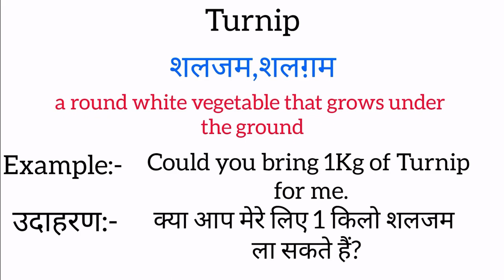Turnip meaning in hindi | Turnip ka matlab kya hota hai | Word meaning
Turnip meaning in hindi
Turnip ka matlab kya hota hai
english to hindi
word meaning
what is turnip
Turnip हिंदी अर्थ